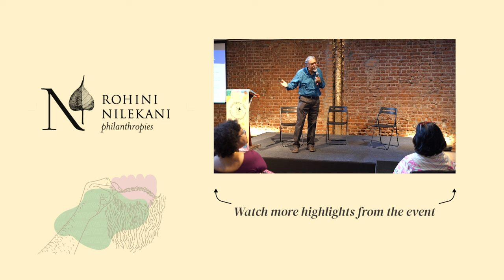Build Together 2022 - Day 1 Address by Rohini Nilekani